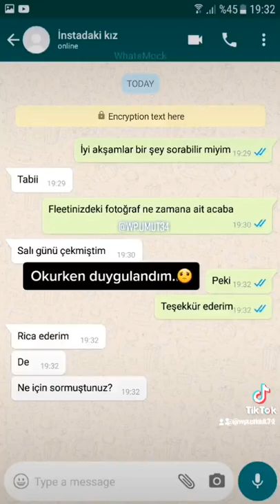Tiktok Duygusal WhatsApp Konuşmaları(👉instagram: Umutclkkk 👈)tiktok